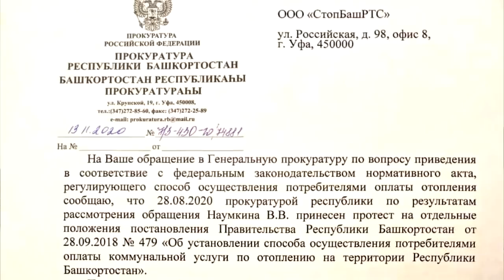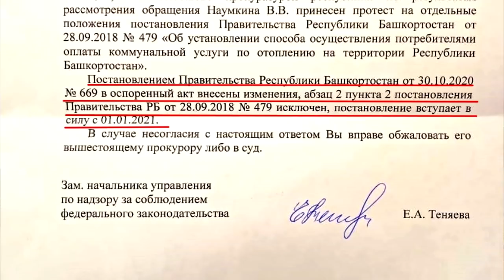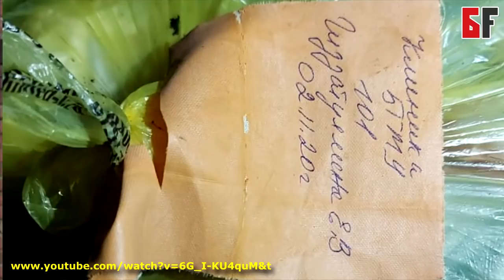"БСТ: "Выстрел в ногу"? "Открытая Политика". Выпуск - 254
Хронометраж выпуска:
00:13 - БСТ: "Выстрел в ногу"?;
08:08 - "Единая Россия" обворовалась?;
14:40 - В ожидании Мэра...;
16:38 - Отопление: два года переплат?;
20:07 - Анонс;
21:00 - Картинки вместо фильма?;
25:44 - И они еще нас УЧАТ...;
29:28 - Медотходы: смотрим глубже!